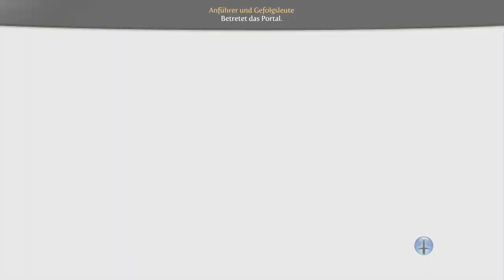Fable 3 Together # 007 - Die Bärtige Frau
• Info
Es ist eine Revolution.
In diesem epischen Abenteuer führen wir eine Revolution an und kämpfen an der Seite
des Volkes, um den Thron zu besteigen. Die Handlung auf unseren Reisen verändert die Welt um uns herum,
zum Guten oder zum Schlechten. Wer werden wir sein? Der Tyrann,
gegen den wir rebelliert haben, oder der größte
Herrscher, den es je gab? Findest es in diesem LP herraus

•LET'S PLAY " Fable 3
Fantasy Adventure/Rollenspiel (2011)

• Kommentiertes Gameplay von Xtiria21 (2014).

• Wenn Dir das Spiel gefällt, dann unterstütze doch die Entwickler

• Wenn es euch Fable 3 gefallen hat ,lasst doch einfach ein ABO da und vergesst bitte nicht, einen Daumen zu verteilen,
denn das ist eine der größten Motivationen und würde mich sehr freuen. VIELEN DANK!